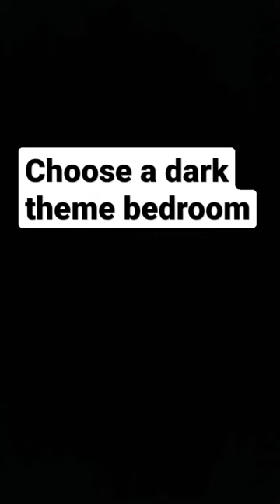choose a dark theme bedroom